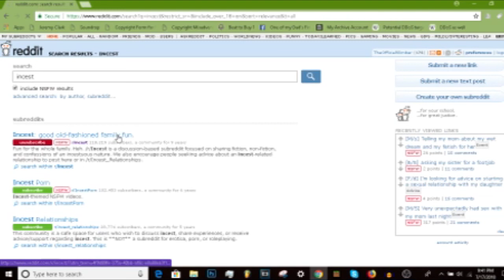r/Incest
I hate the internet...